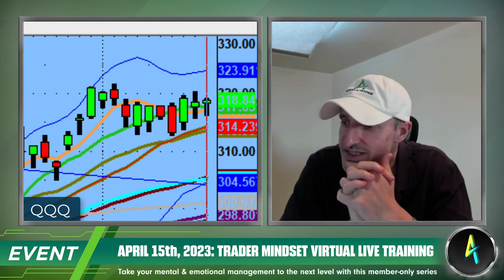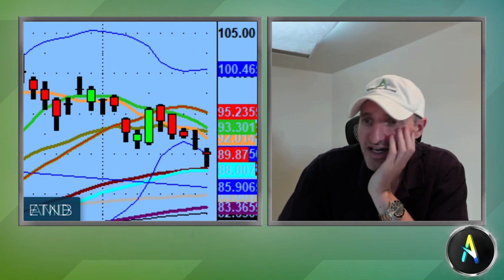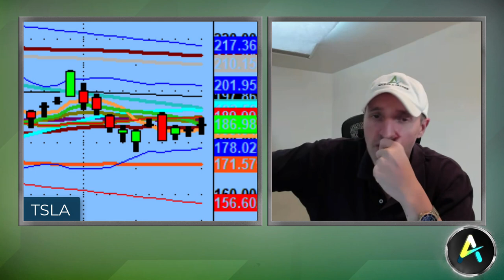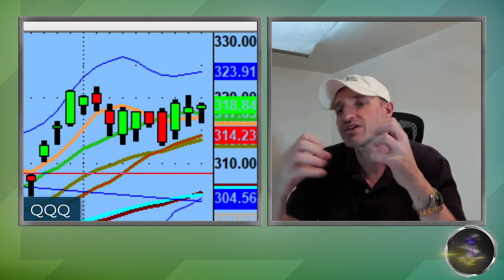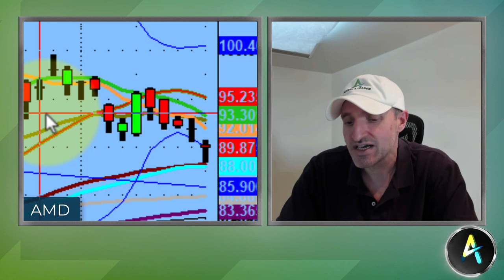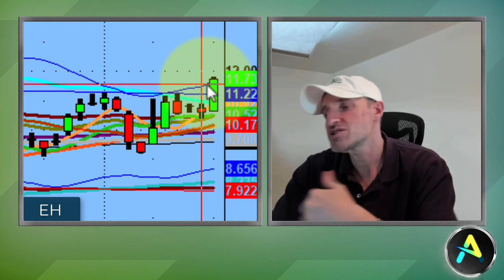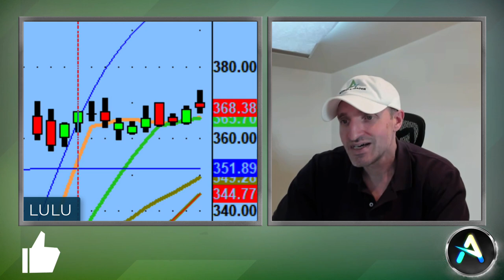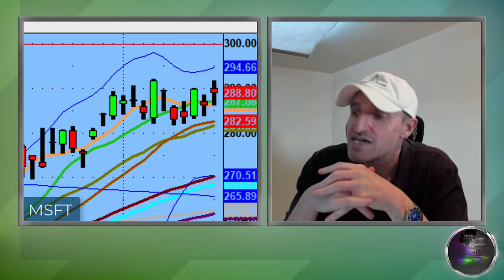Was There an Unknown Holiday Today? - Sleepy Market | Stock Market Technical Analysis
Remember, you don’t need to force everything and you don’t have to trade every single day. Sometimes it is better to take a step back and view the landscape.

Tonight, we discuss how the volatility dried out along with the volume of stocks, causing the channels to become super tight. Overall, the market was very sleepy and bland today.

💚 COMMUNITY SUPPORT 💚